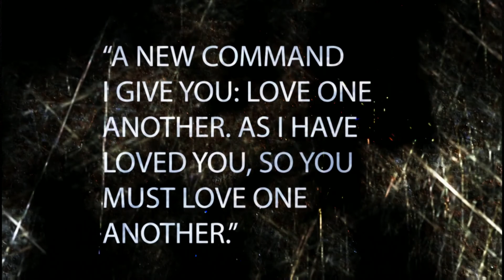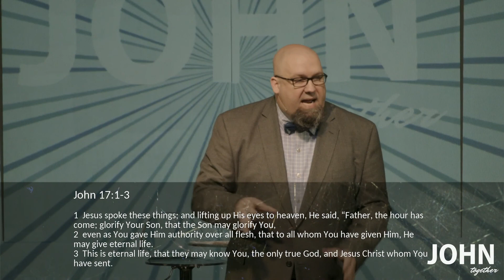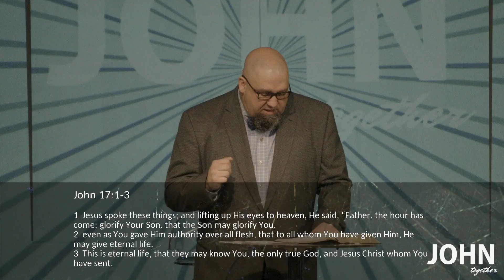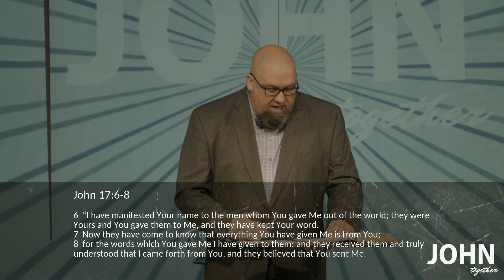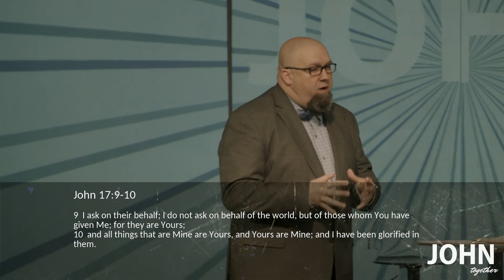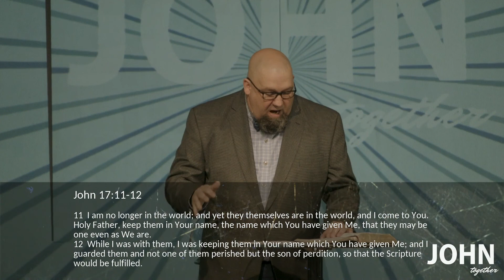CCC Immanuel - March 12, 2017 - This Is Eternal Life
Matt Duke - John Series - 2nd Service